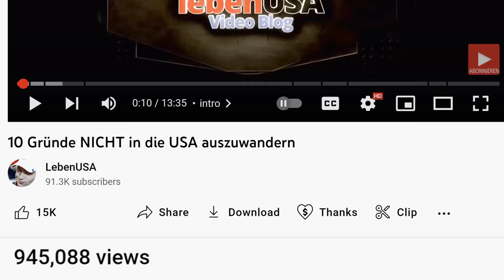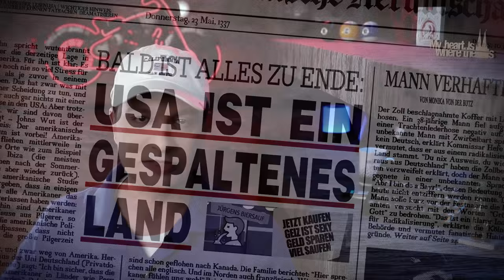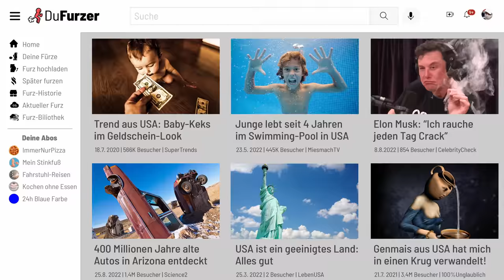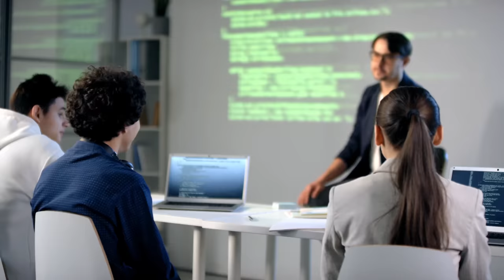USA ist grausam: Bloß weg hier!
Heute erwähne ich euch meine Favoriten in Bezug auf Klischees über USA, angeblich sei alles nicht auszuhalten. Stimmt das wirklich?

In diesem Video gehe ich auch darauf ein, warum die Mehrheit der Zuschauer lieber auf negative Dinge klicken, statt auf positive Themen aufspringen. Ich gebe zu: Es hat mir viel Spaß gemacht so ein satirisches Thumbnail zu erstellen. Was hält ihr von der Idee meine eigene TV-Sendung über Menschen zu gestalten, die wieder zurückwandern oder hin- und herwandern. Mir persönlich gefällt auch: Goodbye Matratze: Die Schlafwanderer.